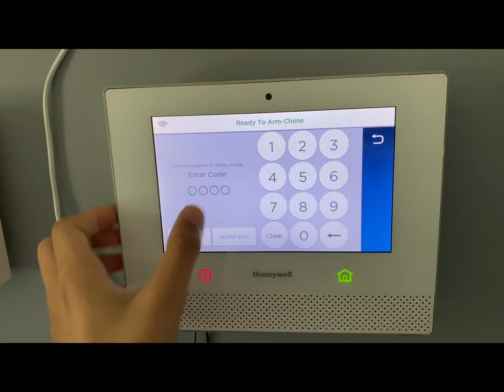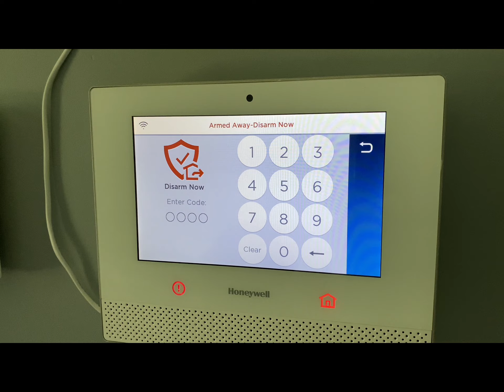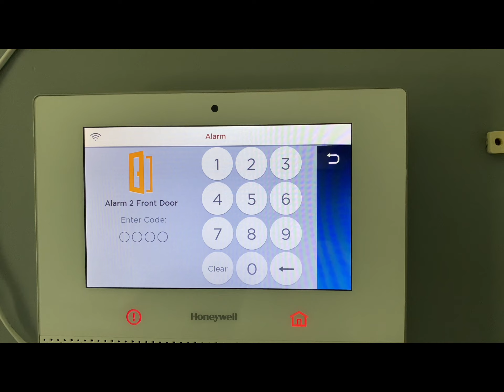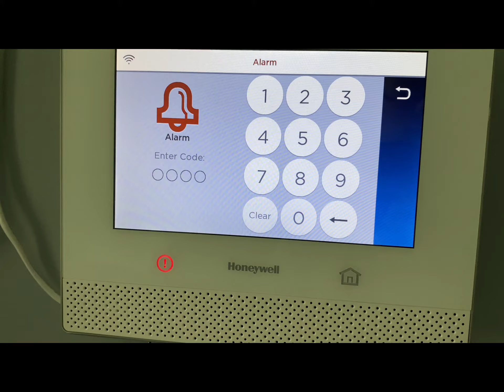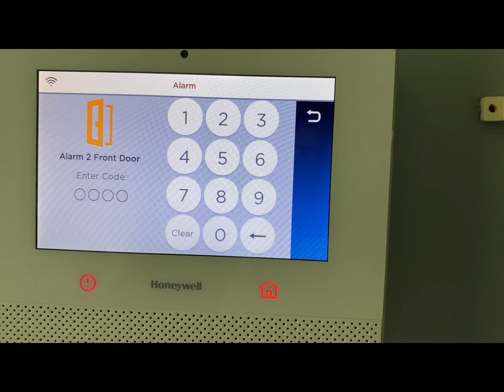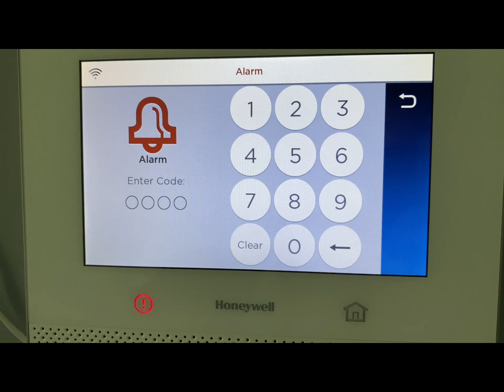Bell timeout on the lyric